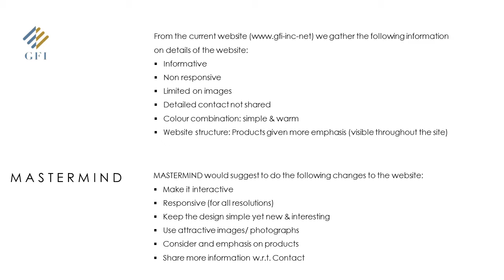GFI Textiles Video Presentation (Website proposal)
A video presentation for GFI Textile. A website proposal with a unique style, horizontal scrolling.